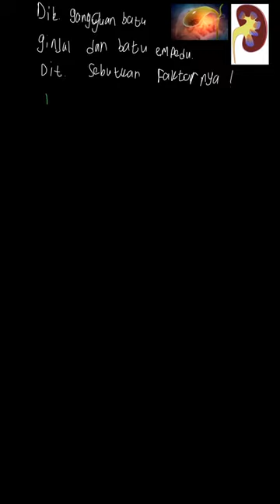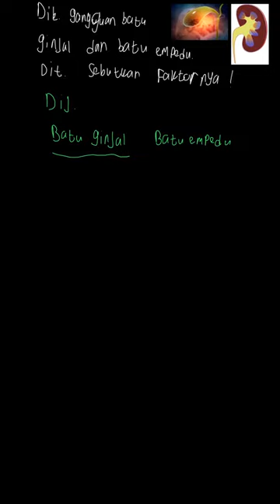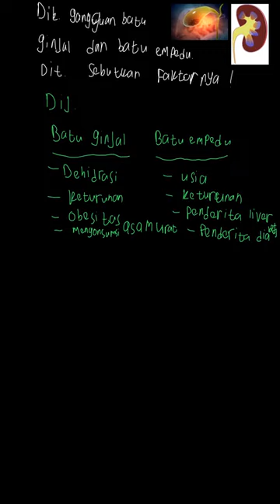Pada tubuh, ginjal dan hati merupakan orga... | PR Biologi Untu | Kelas 11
✅ Dalam video ini kita akan membahas: Pada tubuh, ginjal dan hati merupakan organ yang berperan dalam sistem ekskresi. Ginjal secara terus-menerus akan menyaring darah sehingga mampu membangun sisa metabolisme berupa urin. Hati berperan mengekskresikan cairan empedu. Oleh karena itu, ginjal dan hati memiliki peran yang sangat penting dalam tubuh. Meskipun ginjal dan hati memiliki peran yang sangat penting, ginjal dan hati juga dapat mengalami gangguan atau penyakit. Sekarang perhatikan kondisi ginjal dan kantong empedu pada gambar berikut dengan cermat. Berdasarkan gambar diatas, diskusikan permasalahan-permasalahan berikut bersama dengan teman sebangku.

3.  faktor apa saja yang menyebabkan terjadinya gangguan tersebut ?
Tema:
Kelas: 11
Mata Pelajaran: Biologi
Bab:
Buku: PR Biologi Untuk SMA/MA Peminatan Matematika dan Ilmu-Ilmu Alam Kelas XI Semester 2

👉 Buku yang telah tersedia:
{PLAYLIST_LINK}
Di mana kamu dapat menemukan kami?